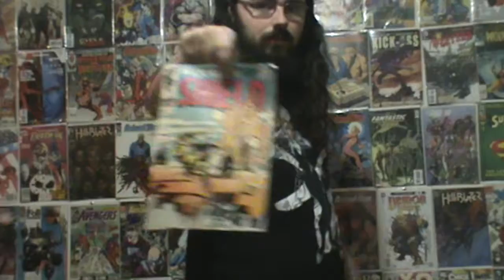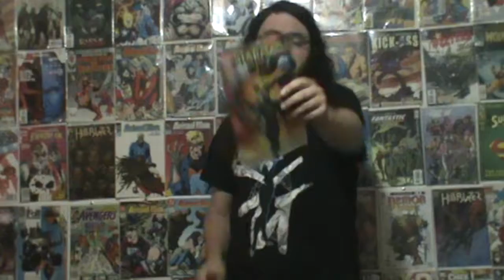comic book pickups ep 115 - ocean city pickups part 1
sites